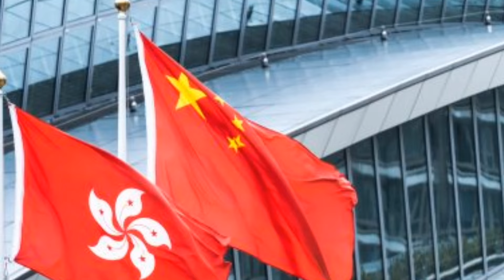60 साल बाद अंग्रेजों को खरीद कर बाहर फेंका भारत की सबसे बड़ी जीत, defence knowledge